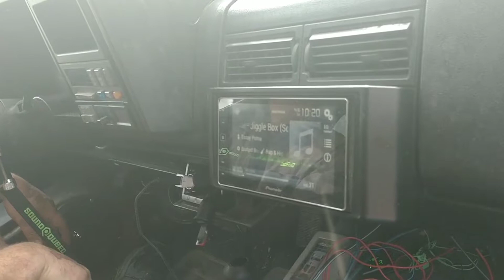Chris Mydlarz 6 SoundQubed 18" in a Suburban @ The High Voltage show